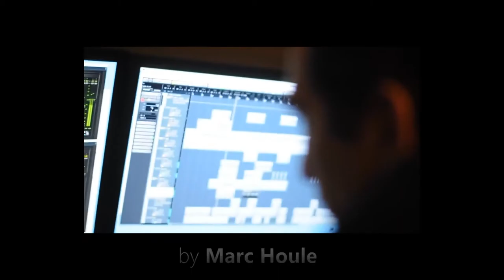Beat The Game [XOne/PC] The Music Of Marc Houle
Beat The Game combines handcrafted characters and environments with classic 3D point and click adventuring, while adding an intuitive music making mechanic.

This latest trailer focuses on the music of the illustrious house and techno producer, Marc Houle, who contributed to the game’s dynamic soundtrack.